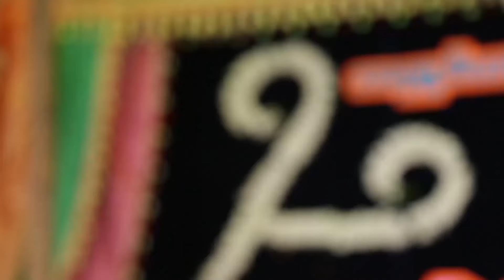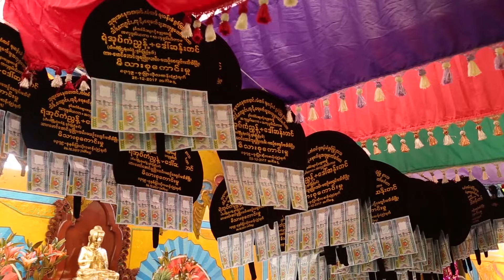သီတာသိမ့် - အလှူအောင်ပွဲ (Official MV)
Song - A Hlu Aung Pwel (အလှူအောင်ပွဲ)
Artist - Thida Theint (သီတာသိမ့်)
Composer - Tha Har Aung (သဟာအောင်)
Band - KB Soe Moe (KB စိုးမိုး)